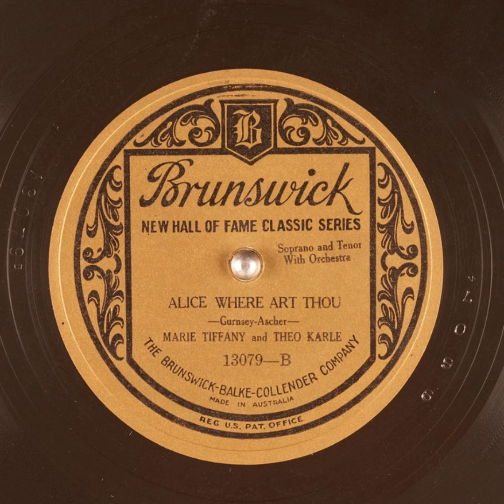Alice Where Art Thou - Marie Tiffany and Theo Karle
Title: Alice Where Art Thou

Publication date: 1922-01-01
Language: English
Performer: Marie Tiffany and Theo Karle
Writer(s): Ascher, Gurnsey

Summary: Soprano and Tenor with Orchestra